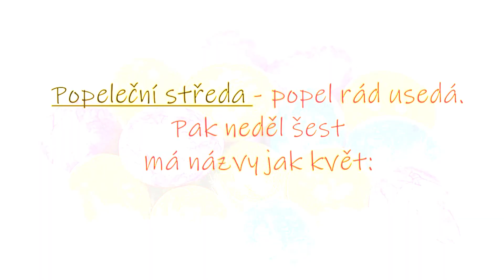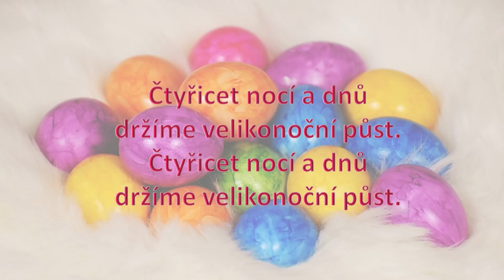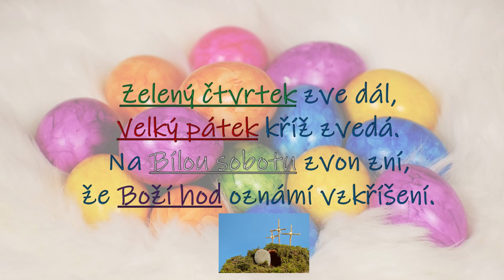Čtyřicet nocí a dnů - velikonoční písně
Začíná to masopustem, končí to pomlázkou. Ale jakže se to všechno jmenuje a jak to jde za sebou? To jsem se snažila uchopit v této písni :-)

@teenaaxolotl (dětské písně - autorské i převzaté)
@tyna.vaneckova (autorské písně - křesťanské, besídkové, ze života)